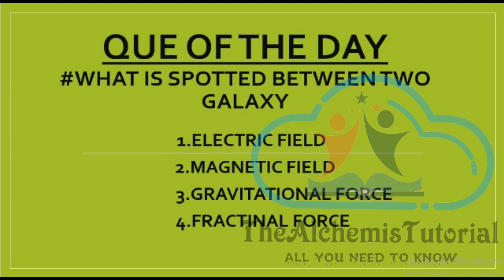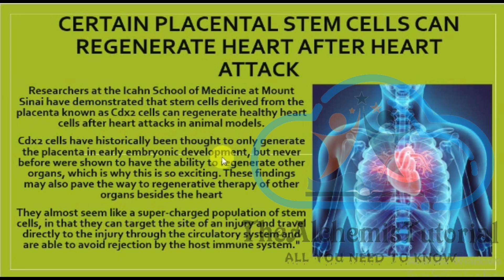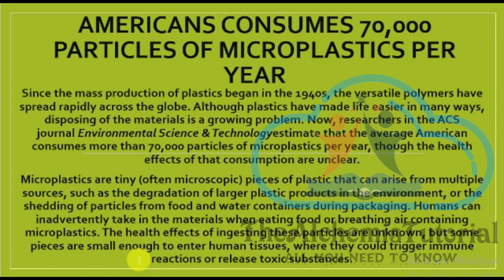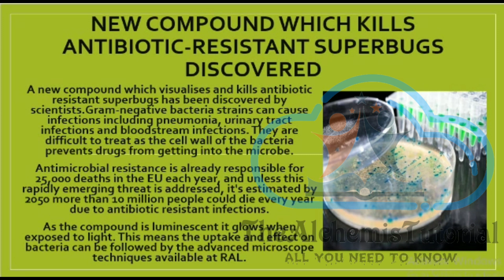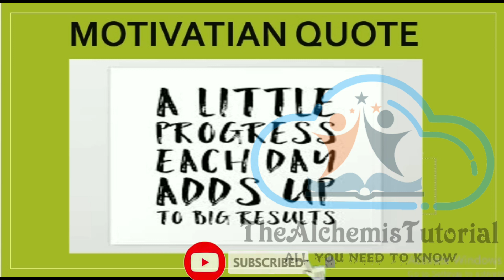DAILY SCIENCE EPISODE #8 | BY G PARVEEN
Hello Everyone !!
This is a new video on this channel, we hope that you love it and you learn something from it.

🔰Class: 12th

🔰Subject: Biology

🔰Chapter: Molecular Basis of Inheritance

🔰Topic Name: Structure of DNA

👍Why study at Alchemisacademy?

👍Alchemisacademy is one of the best online education platforms that helps give You NCERT/CBSE curriculum-based free full courses from Kindergarten to Class 12th so that you can perform well in any and all exams you give in your academic career.

LIFE PROCESS (CLASS 10TH)

ACID, BASE, AND SALTS (CLASS 10TH)

CARBON ITS COMPOUNDS (CLASS 10TH)

CHEMICAL REACTION AND EQUATIONS (CLASS 10TH)

SEXUAL REPRODUCTION FLOWERING PLANTS